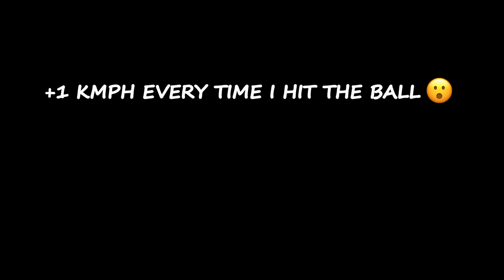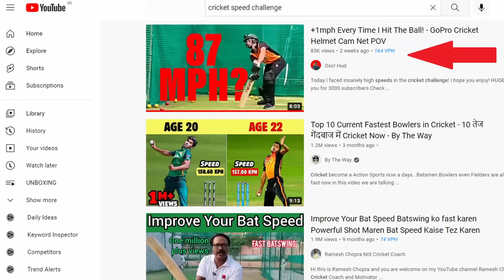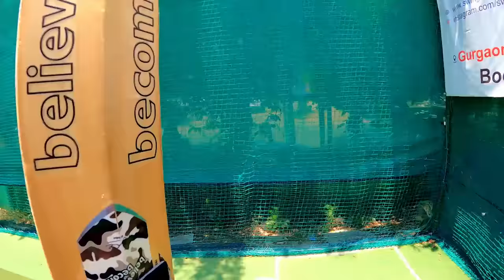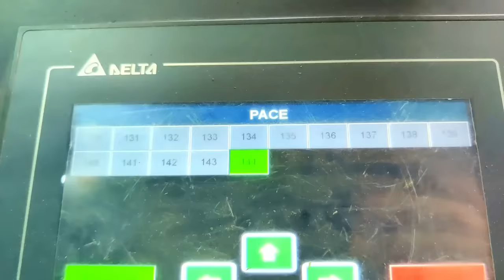+1KMPH EVERY TIME I HIT THE BALL😳| Facing Bumrah's ball? Cricket Cardio GoPro Batting POV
I hope you all will love the vlog.